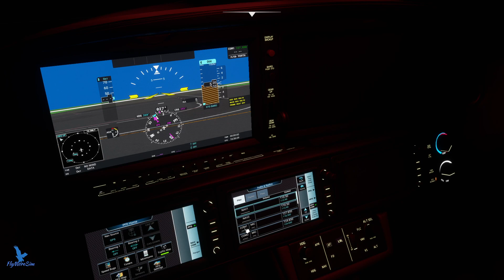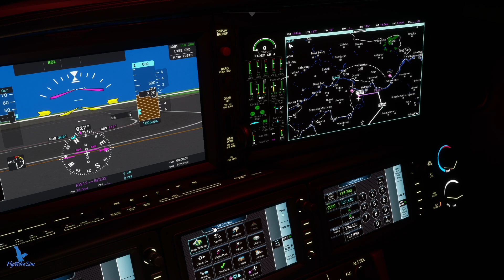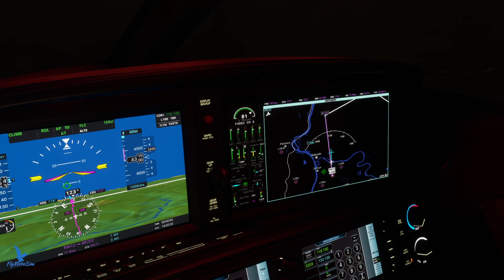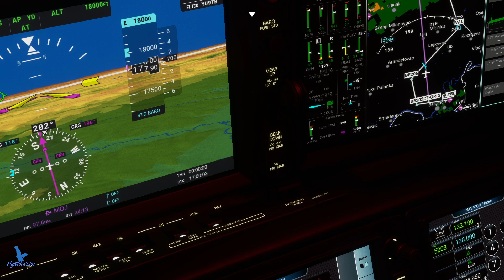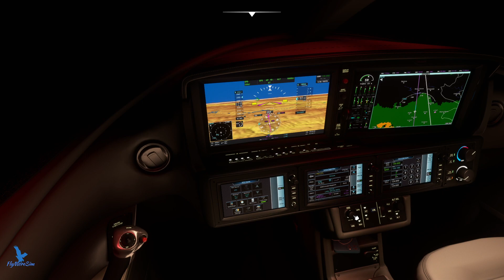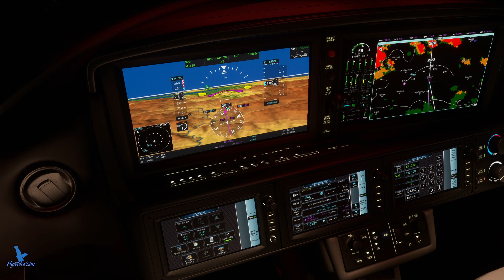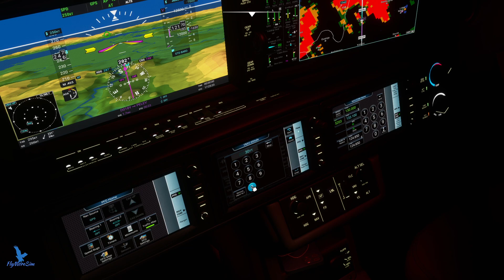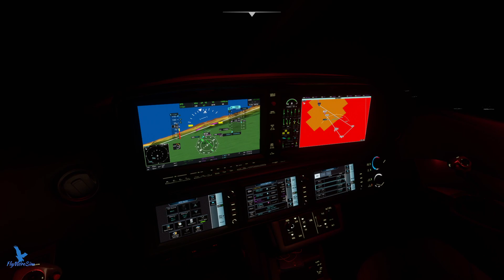Cirrus VISION JET SF50: Belgrade to Podgorica ICING to MINIMUMS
If you're interested in flying in a Cirrus SF50 Vision Jet. We take you on a flight from Belgrade to Podgorica in this Microsoft Flight Simulator video, and we give you a glimpse of what to expect when flying in this incredible aircraft.

If you're looking to experience some of the best scenery in the world, be sure to check out our review of the Cirrus SF50 Vision Jet. This aircraft offers a unique perspective on the Icing condition and low visibility in Podgorica, Montenegro!

I fly this for fun, also trying to be as professional as i can be but I'm regular guy like you.